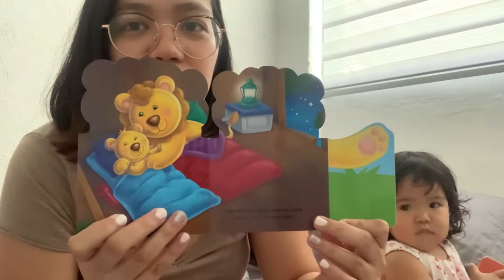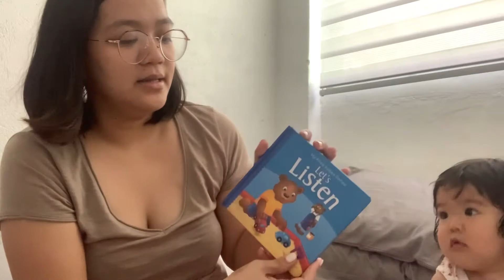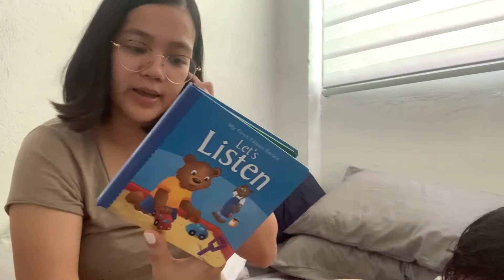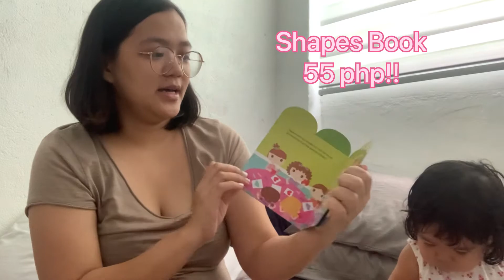BABY BOOK HAUL | Affordable Books for Babies | How to disinfect books | Reading Book with Baby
Hi Mommies! I want to share my baby book haul with you, sobrang mura ko lang nabili kaya na pa hoard ako. Correction lang po total of 18 books pala! Hope you enjoy watching!